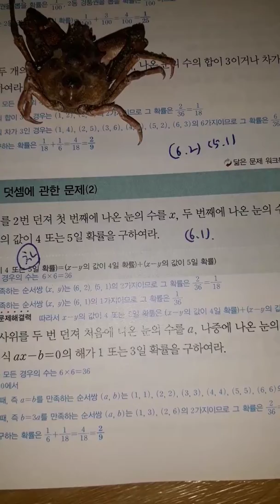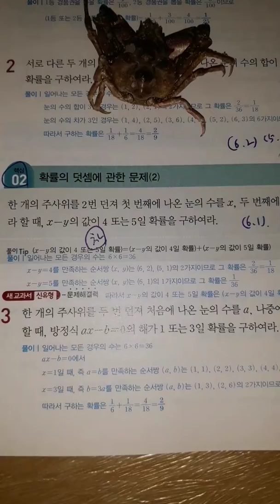컵라면수학 중2-2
확률의 덧셈에 관한 문제. 게 미이라